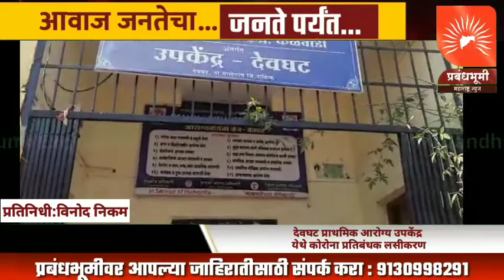देवघट प्राथमिक आरोग्य उपकेंद्र येथे कोरोना प्रतिबंधक लसीकरण